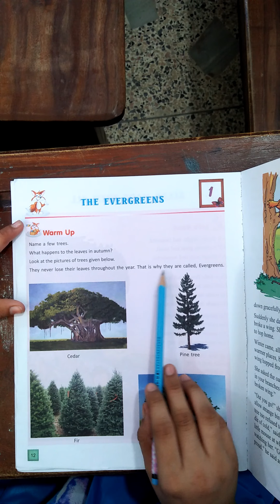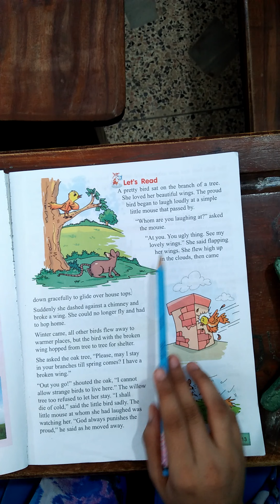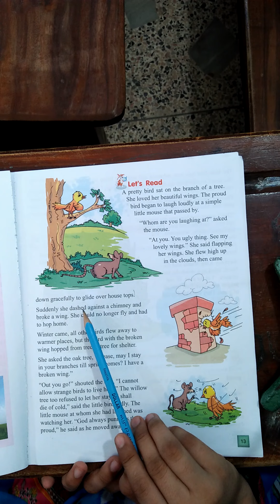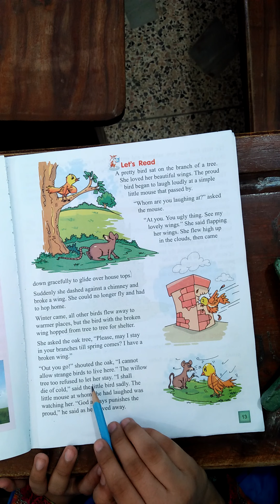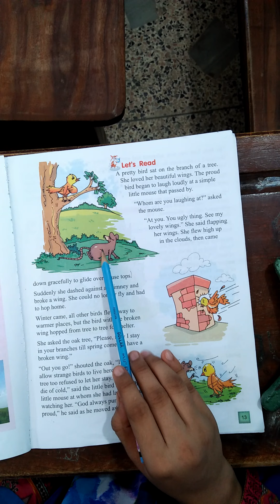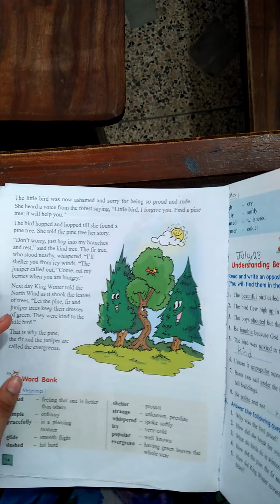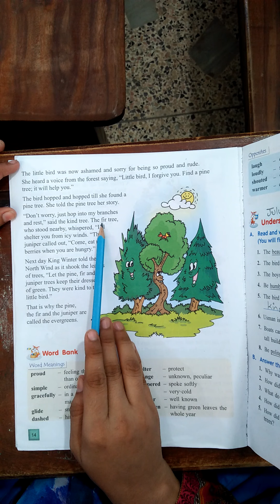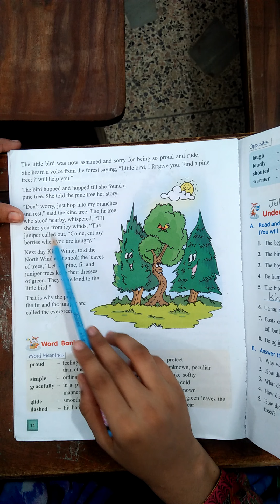English The Ever Green Part 1 Class 2